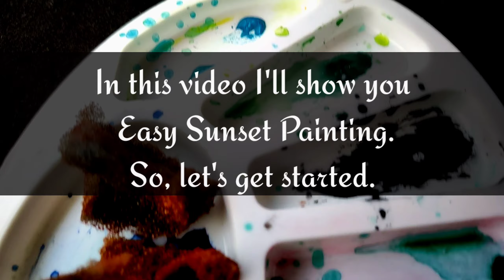Cardboard Painting using Sponge || Best Out of Waste || Easy Sunset Painting for Beginners.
Hello everyone,
In this video I'll show you how to use Waste material.
Cardboard painting using sponge. And easy Sunset Painting for beginners.

Hope you enjoyed it and got some information from this video. If you like the videos then please do

Material Used:
1.  Cardboard

2. Sponge

3.  Masking tape 👇

4.  Poster colour